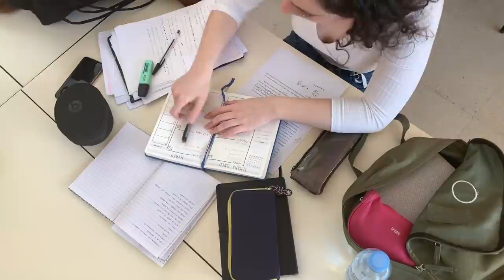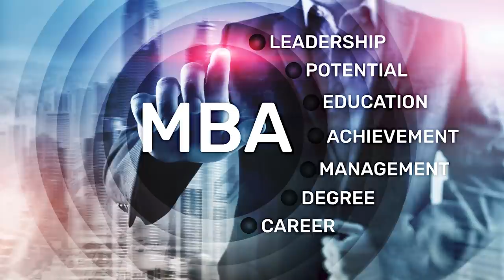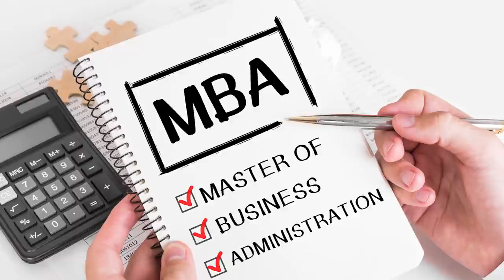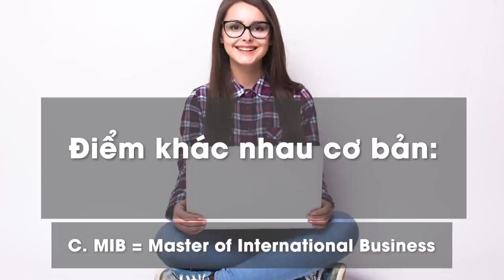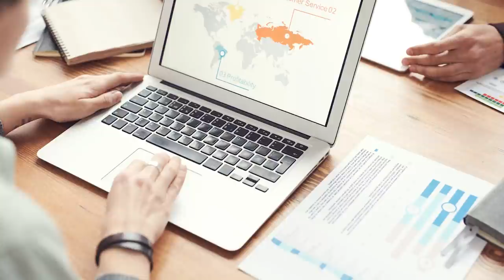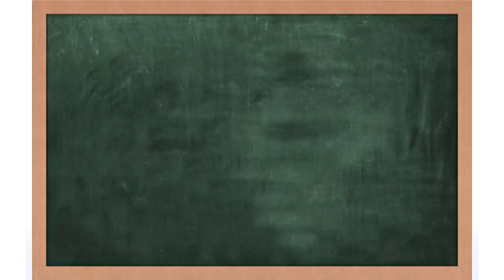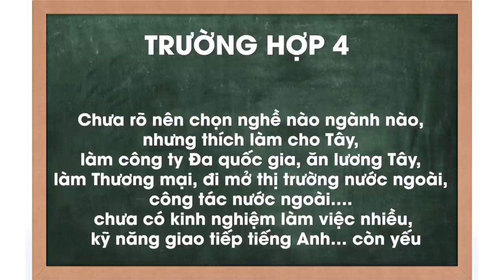MBA, MSc hay MIB: Lựa chọn nào đúng đắn? | Đỗ Xuân Khoa | HƯỚNG NGHIỆP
HỘI THẢO MBA RMIT
Tham dự Hội thảo MBA của RMIT để học thử 2 lớp học MBA (miễn phí) và tìm hiểu những ưu đãi đặc biệt như Học bổng 25%-50%, giảm 10tr đồng học phí... và nhiều quà tặng khác.
- 14:00 27/03/2021
- RMIT Hà Nội, 521 Kim Mã, Ba Đình

MBA là gì? MSc là gì? MIB là gì?
Tốt nghiệp đại học xong thì học gì?
Chương trình MBA nào phù hợp với bạn?

Ghé Cửa Tiệm Spiderum ngay để rinh những chiếc áo đặc biệt:
Bài viết: MBA, MSc hay MIB: Lựa chọn nào cho người mới tốt nghiệp đại học?
Được viết bởi: Đỗ Xuân Khoa

MBA, MSc hay MIB: Lựa chọn nào đúng đắn? | SPIDERUM | Đỗ Xuân Khoa | Hướng Nghiệp
Giọng đọc: Pinkdot
Editor: Pinkdot

Những nội dung liên quan:
Có nên học QUẢN TRỊ KINH DOANH?

 • Có nên học QUẢN T...  ​
HEADHUNTER là nghề gì?

 • HEADHUNTER là ngh...  ​
Suy nghĩ PHỨC TẠP để sống ĐƠN GIẢN hơn?

 • Suy nghĩ PHỨC TẠP...